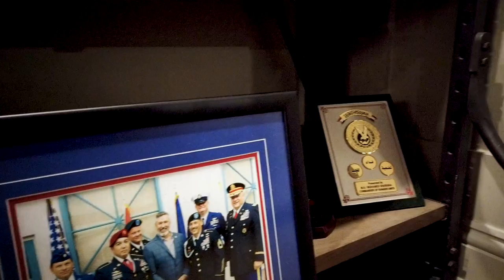THE URBAN STILLHOUSE by HORSE SOLDIER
A look at Horse Soldier's elegant restaurant & distillery in St. Petersburg, Florida.